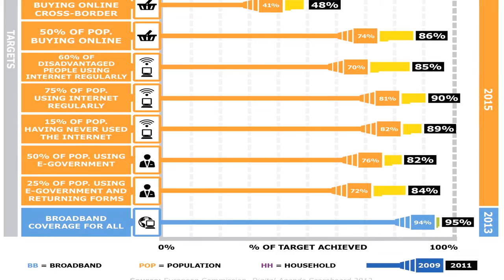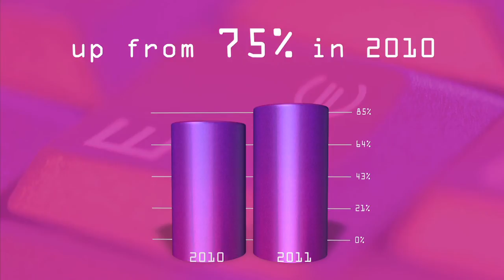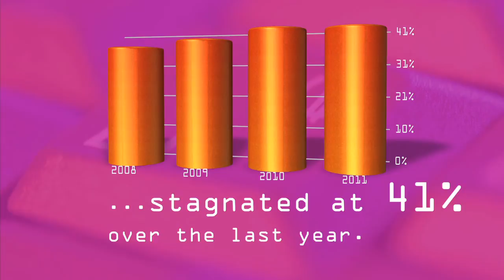Digital Agenda Scoreboard results 2012 - How digital are we?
The results were presented at our second Digital Agenda Assembly Brussels, 21-22 June 2012.
For more info and if you want to get involved check